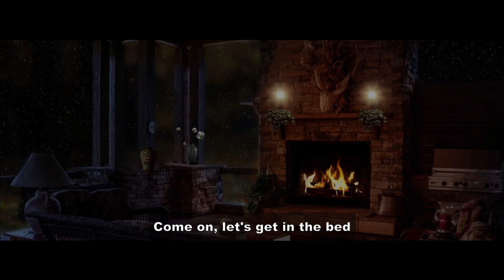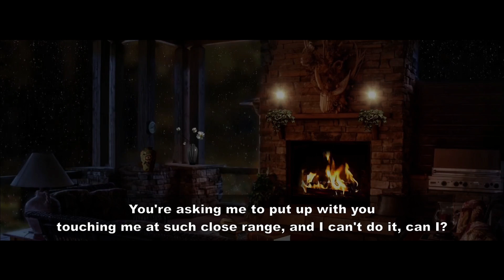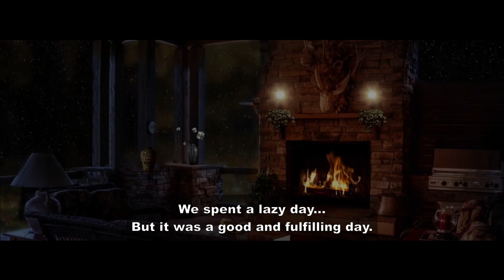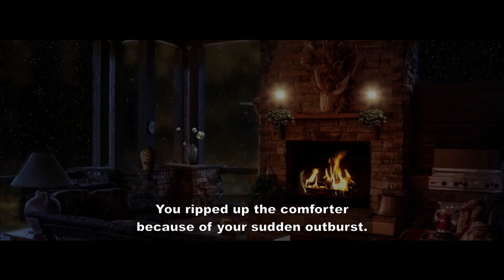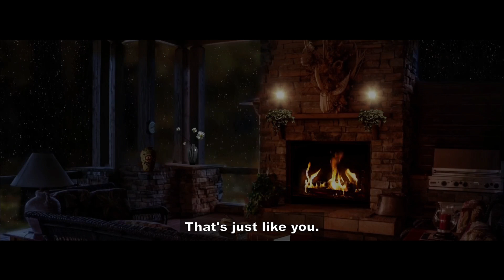【ENG SUB】Moody boyfriend gets naughty【ASMR】【Story of the Voice】【Japanese】【M4F】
■Story synopsis
Co-sleeping

■Credit
Script : れ た す 。